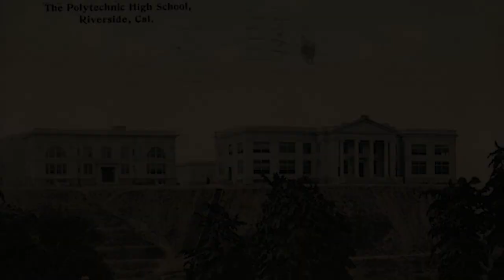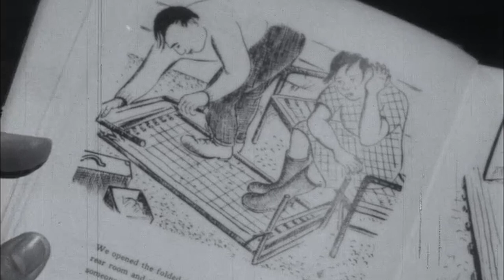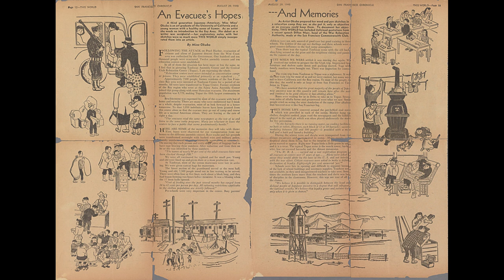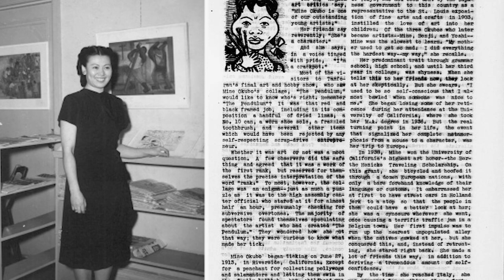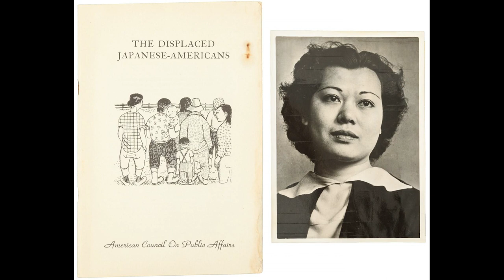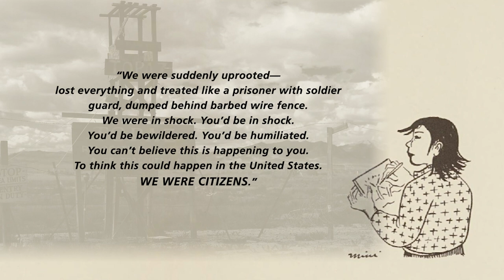Episode 7: "Citizen 13660" - Mine Okubo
Episode 7 of "10 Camps, 10 Stories: Beyond the Barbed Wire"

Mine Okubo was born in Riverside, California on June 27, 1912.  Her mother, Miyo Okubo, had been an honor student at Tokyo Art Institute and encouraged her children to pursue artistic careers. While at Topaz, Okubo taught art classes and drew cover designs and illustrations for the literary review, Trek. She produced over 1000 sketches of life in camp. Columbia University Press published the work, Citizen 13660, in September 1946. It told of Okubo's forced removal and life at Tanforan and Topaz.